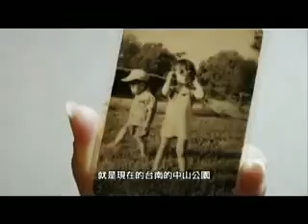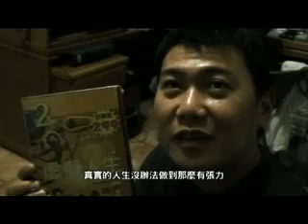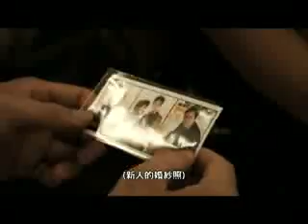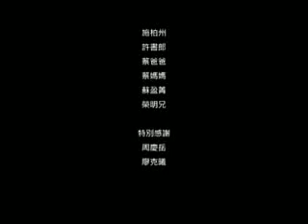[分享] 樂觀人生「七笑人」紀錄片 無名影音 無名小站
樂觀人生「七笑人」紀錄片   無名影音   無名小站